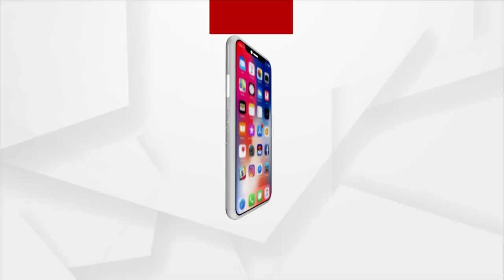Hopes were broken by the crime branch: Soumya's father, Abhiram Mohapatra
CBI ତଦନ୍ତ ଦାବି କଲେ ସୌମ୍ୟଙ୍କ ବାପା ଅଭିରାମ ମହାପାତ୍ର ।